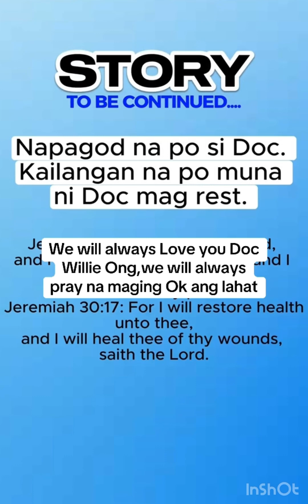Doc Willie Ong nagkasakit ng Cancer/Popular Doctor Willie Ong diagnosed with Cancer/cancer